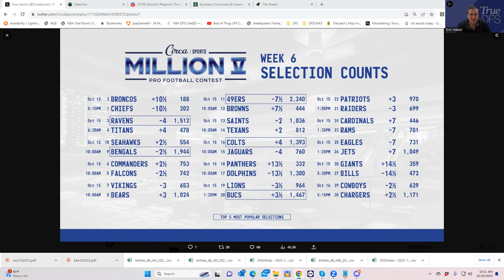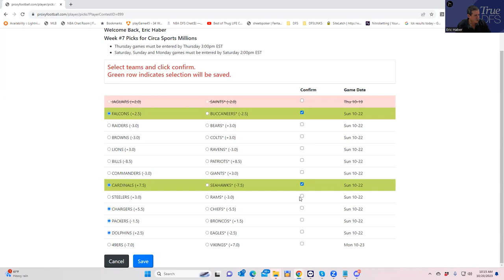CIRCA MILLIONS ATS CONTEST ANALYSIS FOR WEEK 7